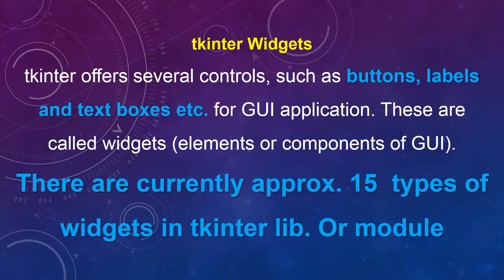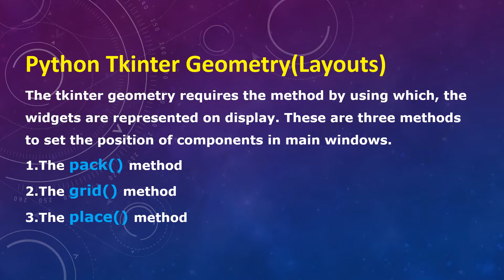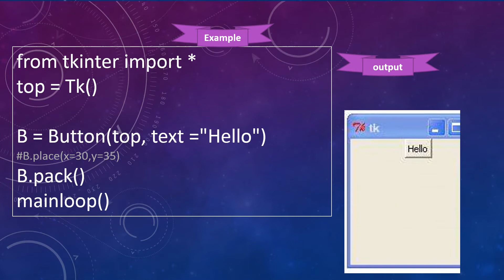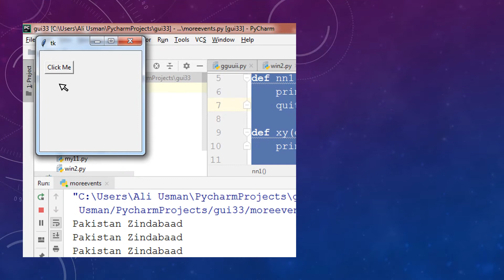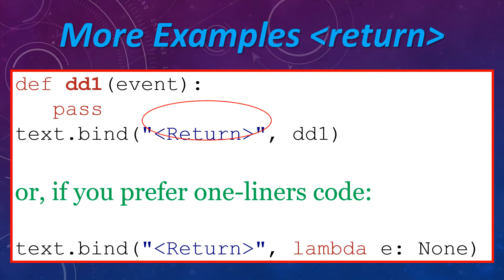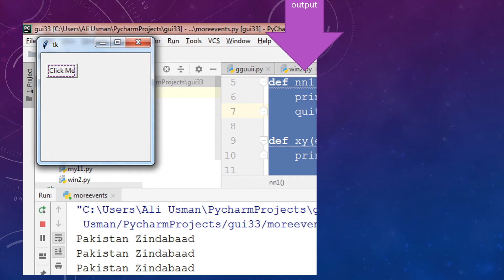Python GUI tkinter Events and Binding Lec 2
Event Binding in python tkinter